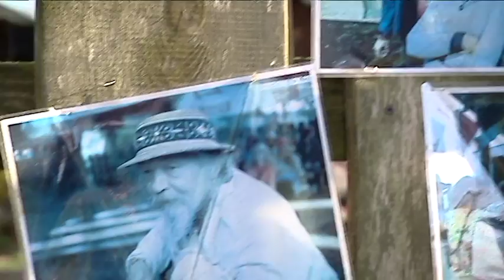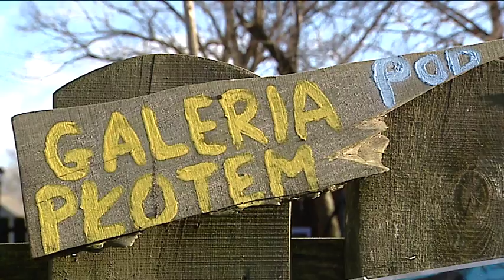Kwartet - Folklor (OTVP Rzeszów)